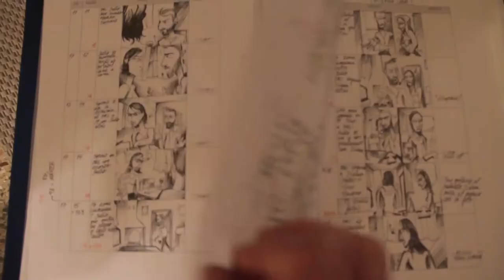Entrevista a Rubén Bautista en el programa "LA LUPA"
Si quieres ver cortometraje, videos.
You want to see shortfilm, o many shortfilms, o videos.
También puedes ver los making of de los cortometrajes de Ruben Bautista.
También incluiremos los makingof de la próxima pelicula. Verás como se hace un largometraje. Todo el proceso de guión, edición, producción, rodaje, entrevistas, etc. Verás a actores como Jorge Roelas de Medico de Familia, Javier Valera, Sergio Roman, Natasha Nejla, etc.  Verás tutorial o tutoriales técnicos sobre el proceso de hacer una película en España. Película española. Cortos españoles. Corto español. Subtitulado en inglés. Si quieres aprender como dirigir un material audiovisual. Se usaran programas técnicos como Adobe Premiere, Adobe After Effect, etc.  Proyección en Festival. Festivales. Entenderás como escribir un guión. Imaginar historias. Editar. Grabarlas. Llevate el cine dentro de tu casa. Cinema. Shortfilm. Realization.  Crew. Conocerás al equipo de rodaje de Ruben. Acting process. Descubrir nuevos actores. Actor español. Actriz. How to act in front of the camera. Director Murciano. Murcia.
Diferentes estilos de cortometrajes : de humor, de horror, drama. Variedad de estilo. Shortmovie. Short movie. Si quieres ver sketch.  Comedy and horror. Spanish realizator. Spanish Director. New generation. Best video Youtube. TV genre. Television. Ponte en la piel de un director. How to be a filmmaker.